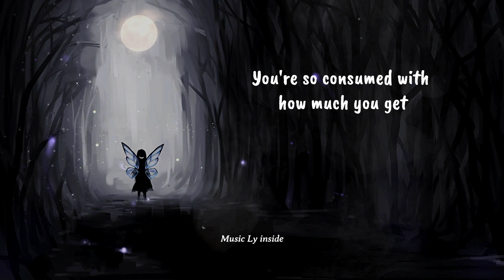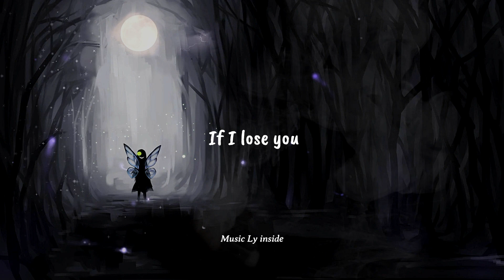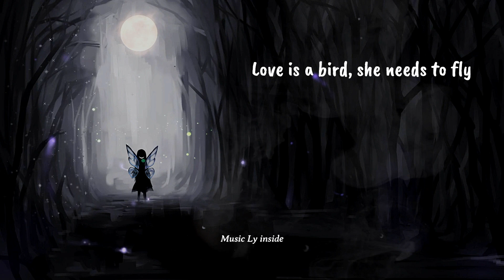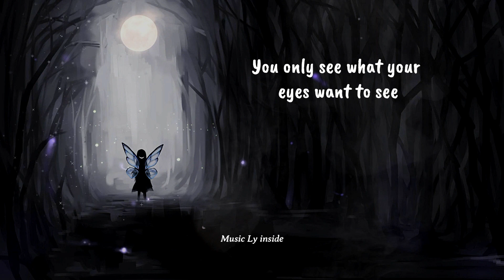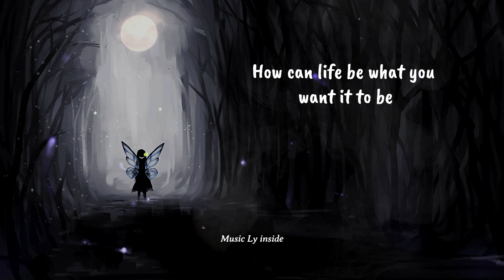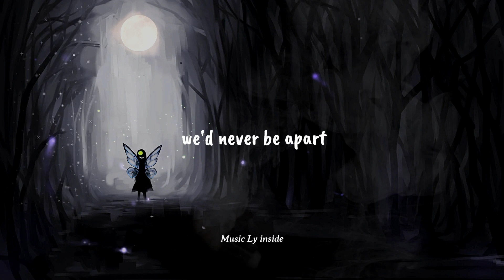Modona - Forzen Reverb & slower (lyrics) 🎧❤️‍🩹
This channel is just for users to watch the lyrics of the songs. No changes are made to the songs used here.

Use the headphone for better entertaiment. 🎧💆‍♂‍

Lyrics 👉

[Vers 1]
You only see what your eyes want to see
You're frozen when your heart's not open
You're so consumed with how much you get
You waste your time with hate and regret
You're broken when your heart's not open

[Chorus]
Mmm-mmm, if I ceould melt your heart
Mmm-mmm, we'd never be apart
Mmm-mmm, give yourself to me
Mmm-mmm, you hold the key

[Verse 2]
Now there's no point in placing the blame
And you should know I suffer the same
If I lose you, my heart will be broken
Love is a bird, she needs to fly
Let all the hurt inside of you die

[Chorus]
Mmm-mmm, if I could melt your heart

[Chorus]
If I could melt your heart